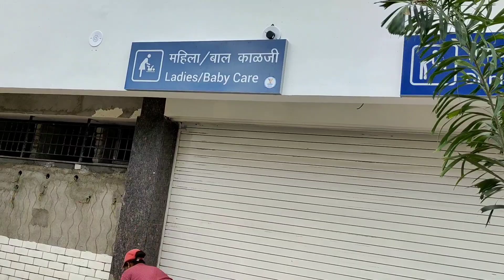Futala lake Nagpur